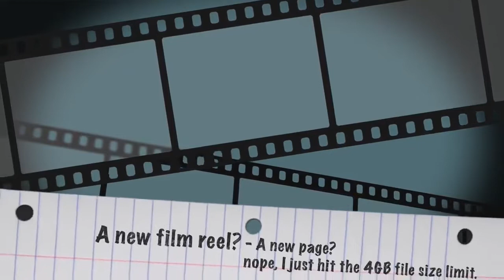How To Make Money as a Writer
This in-depth lecture talks in detail about how to make make a living writing. The state of the business and industry and what you need to know to if you're interested in learning about writing for money. Whether you want to know how to make money writing a book, how to make money writing articles, how to make money writing poetry, if you're looking to make money writing freelance articles, or looking to make money writing short stories, or wondering how to make money writing fiction, or just about anything else, this hour long video contains an absolute wealth of information that you're sure to find absolutely invaluable!

And, if you've got a minute to spare, why not pay a visit to Angela Brett's channel

Your likes and subscribes are very greatly and most sincerely appreciated!